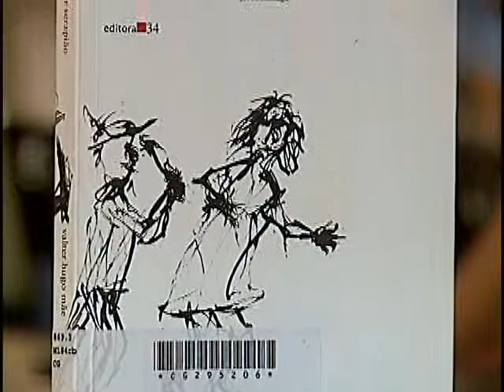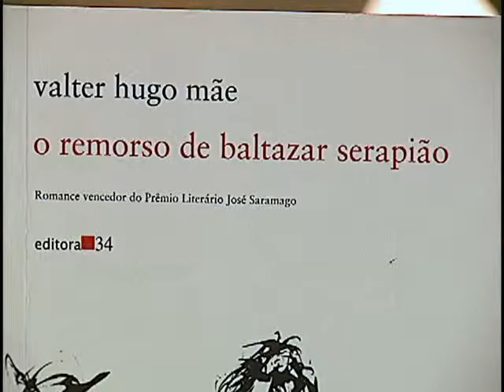Dica de Literatura 80 - O Remorso de Baltazar Serapião